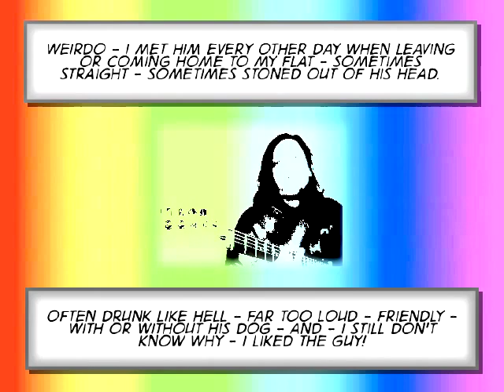BLUEBURYme - weirdo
BLUEBURYme - vrony kosch & christoph LAUTh with friends

words&music - LAUTh

MUSIC_credits
christoph LAUTh - vocals, baritone guitar, acoustic guitars
vrony kosch - backing vocals
willy hackl - cajon, shakehands
thomas faltin - filter guitar
markus marageter - keys

RECORD_credits
martin six - basic recordings
christoph LAUTh - overdubs, cut, mix